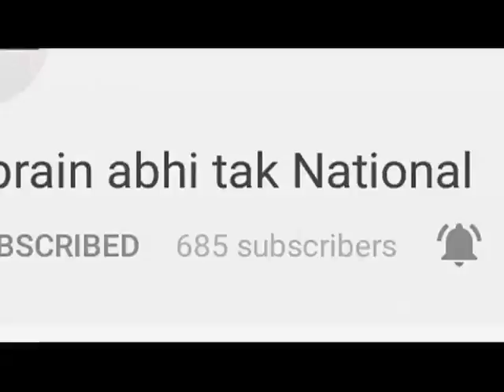आज काँगड़ा दौरे पर रहेंगे केंद्रीय मंत्री जेपी नड्डा || Khabrain Abhi Tak Live